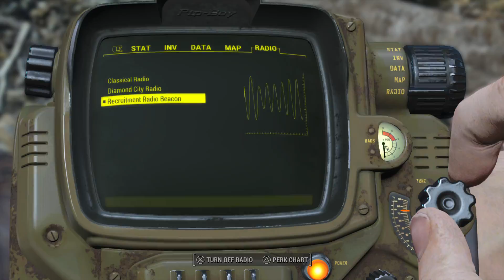Fallout 4 - KITTY ON THE BRIDGE #27